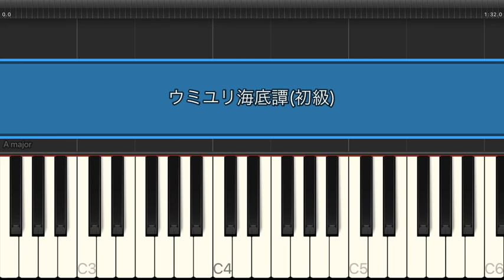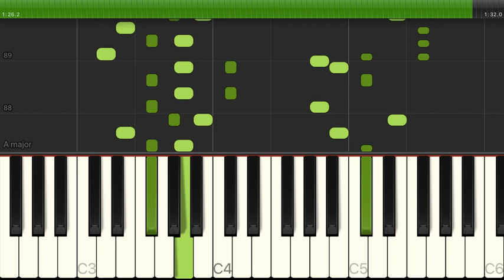ウミユリ海底譚 / ナブナ（電子楽譜カノン）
ウミユリ海底譚（初級）/ ナブナのピアノ楽譜はこちらから

【アーティスト】ナブナ
【難易度】初級